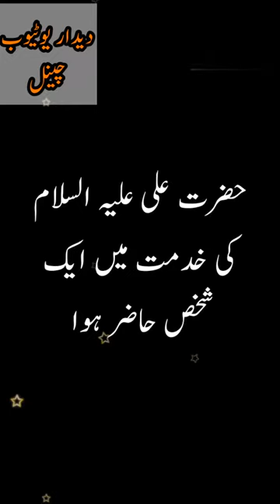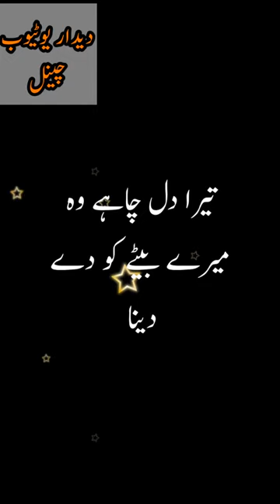Imam Ali Ka Hikmat Aameez Faisla#Short#ytshorts#viral#Shorts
Asalamoalikum Viewers aj ki s intresting video hum ap ko Ali Alih Salam K Hikmat Ameez Faisly k bary me bataingy#Short#ytshorts#viral#Shorts#deedar